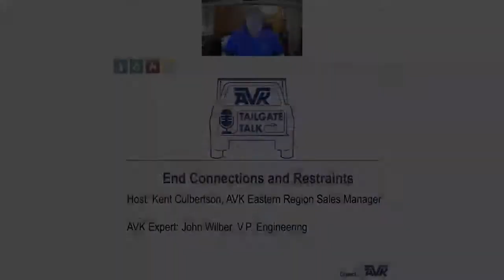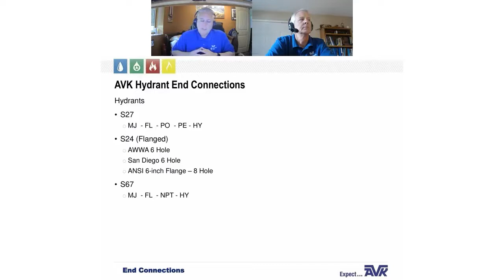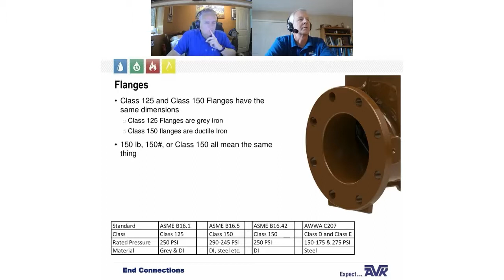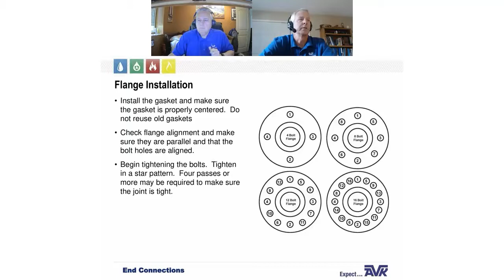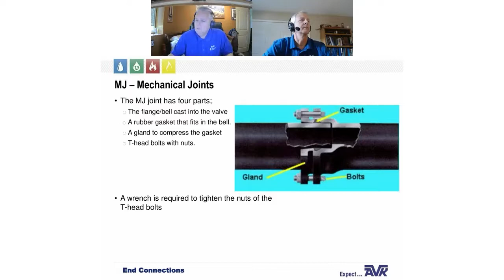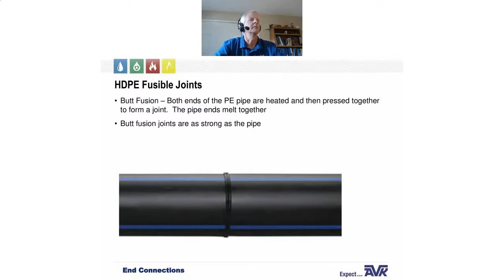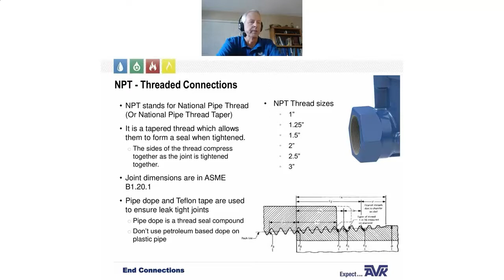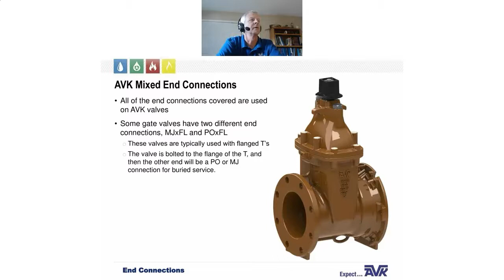AVK Taigate Talk "End Connections and Restraints"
This is a recording of AVK Tailgate Talk Episode on End Connections and Restraints presented on August 10, 2021, by Kent Culbertson and John Wilber, our AVK expert panel.  This video features many types of AVK End Connections and Restraints, various options, sizes, standards and compliance and connection applications.  Everything you need to know about American AVK End Connections and Restraints!!  Watch now!